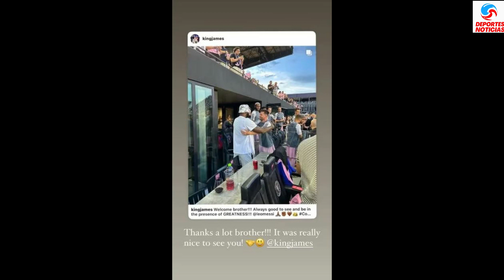El emocionante saludo de LeBron James a Lionel Messi y el detalle que enloqueció a todos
LeBron James sorprende a Lionel Messi con un emotivo saludo en Instagram, ¡las redes estallan de emoción!